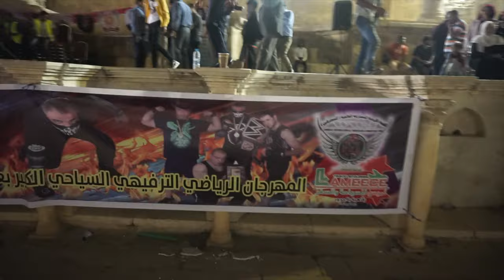EPISODE 3 - LIVE EXECUTION | ROMAN AMPHITHEATER | THE JORDAN VLOGUMENTARY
In this episode we meet some new characters in Downtown Amman before gatecrashing a random event at the Roman Amphitheater!

Witness my journey as I meet many different characters along the way and get into so many random situations.

LIFE IS AN EPIC JOURNEY, SO TAKE THE SCENIC ROUTE!